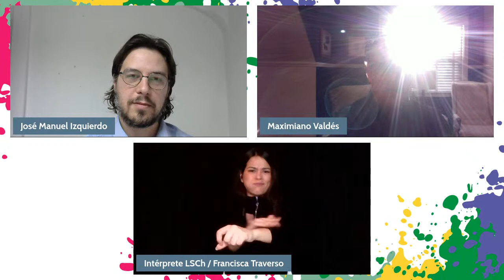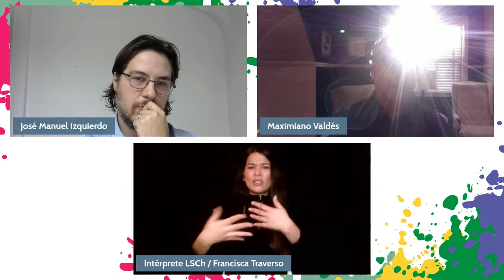MÚSICA: Maximiano Valdés conversa con José Manuel Izquierdo